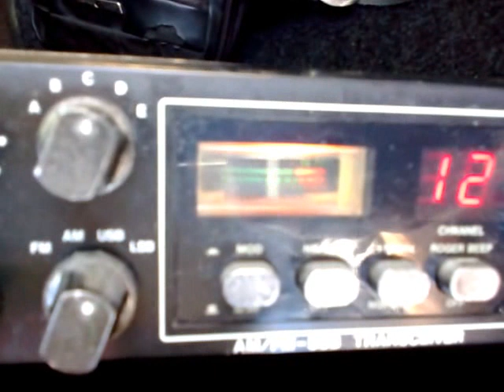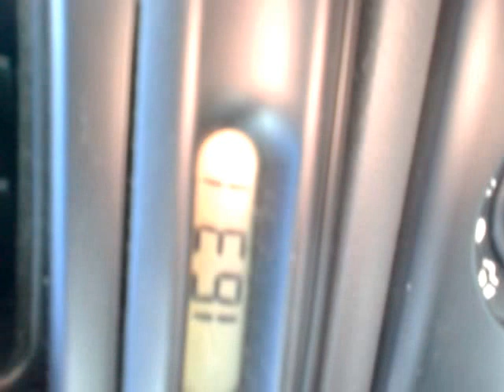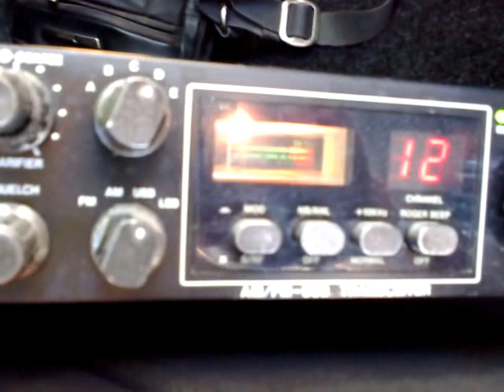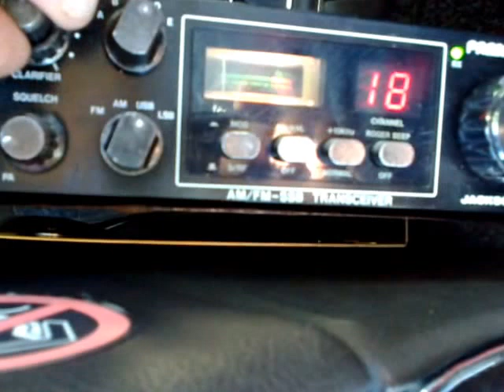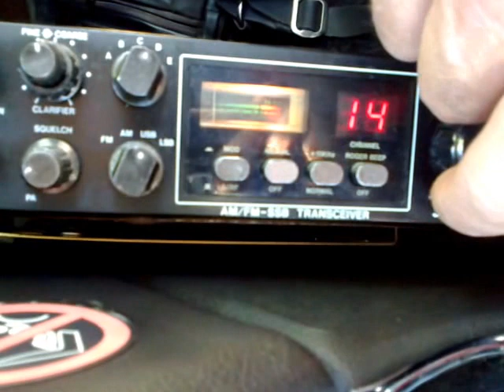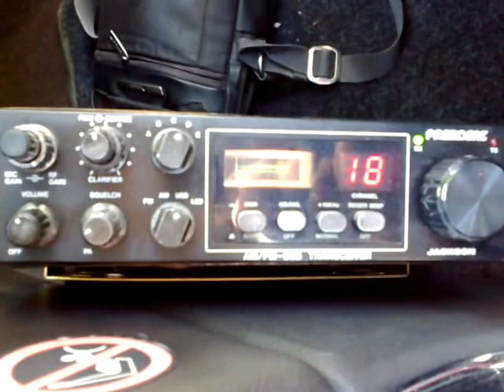14SD446 Carlos CQ CQ DX with MY TX PRESIDENT JACKSON Vintage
Nous somme le 23/09/2015 16H30 A 17H30
hélas pas de propagation pour la remise en route du Président Jackson de ma collection. Crrr